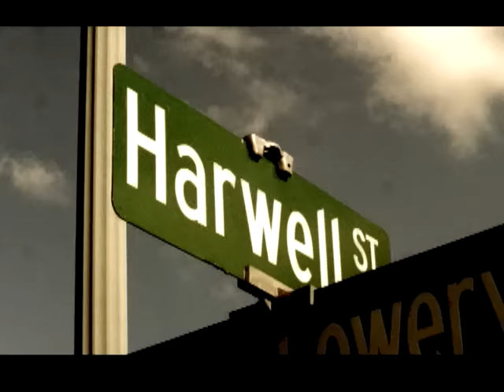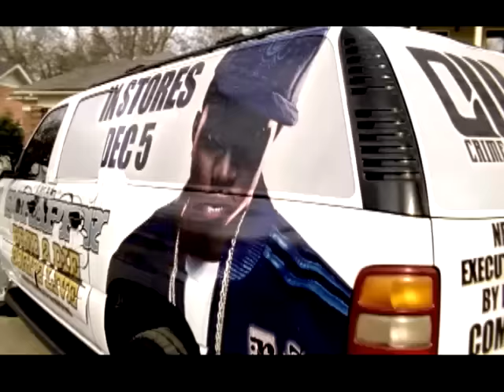Oh Yeah [Work] [Feat. Sean Paul of The Youngbloodz] (Official Music Video) | Warner Records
Lyrics:
I hear everyone of you
We do it like the army do
I can go vertical
Let's go, hey, hold up (hold up)
No!!! Blow!!! Oh!!!
C'mon, crank it, c'mon! Eh! Oh!

Got Cartier frames coverin' up my eyes
26 inches inbetween my tires
Knot in my pocket better believe three grand
Diamonds on my neck and a pistol in my hand
I'm a get money nigga I grind like hell
When I show em the G's I'm a crank up the scale
Oh yeah (Oh yeah) I'mma crank up the scale

I ain't never goin broke no mo'
As long as my folk keep runners of that blow
They sell it on out then thay bring they back mo'
And ere'body askin what I got that work fo' (got what?!)
Got diamonds in my shades the Cardier frames
They look up at my face and tell its woodgrain
And the Ho's be amazed they be like OH!
They can see it from the bar see the way it glows
Yeah! them things twinkle in the light bright
I don't know I just twinkle in the lime light
Got a chevy same color as a can of sprite
Sippin on on that X O got me feelin right
I been livin my whole life pimpin
Never catch me slippin fuckin wit ya'll women
Scrapp be chillin I stay on my grind
It's a hard life we livin I stay wit my nine

26 inches inbetween my tires

Ain't gotta hit these streets no mo'
Crisp 15 ten 24 show
Notice I ain't never Fo' times e'ery week
20 time fo' every week get G's
Party game shades with the gator cut wood
Prada footwear damn yall nigga do it
Pimpin in Atlanta now they callin me in Europe
Everyday I hustle diamonds up against the wood
Dope boy fresh dressed in red monkey clothes
Gotta stay fresh for you red moneky Ho's
26 inches sittin tall like WHOA
I'm a need a camera man I'm a god Damn show
Shower cap and all bitch you already know
Fuck around with dopers squeeze the money out a Ho
I'm a get money nigga yeah I grind like hell
Rubberband around my money like a God damn playa

26 inches inbetween my tires

(slugged out grill) they say hustle that dat boy
(worth a few mill) he sittin at the bar
(tearin up hundred dollar bills) thats his car parked by the front Do
(on them big wheels) he ain't never been a punk
Bugga suga plusha FUCK a state trooper
I'm livin for the moment I ain't livin for the future
My dudes will bring it to ya bring the noise like a Tuba
Crack ya peanut shell run up on ya with the Ruger
Smoke herb like a hippie drink like a pirate
Wrist real crisp haters dont like it
Jack of all trades, gotta get my chips
Manipulate ya broad put ya chick on Craigslist
Traffic om in and out yall work when its a drought
Dont take the main street take the under route
Sucka use yo head you heard what I said
I'm gettin carpal tunnel while I'm countin all this bread

00:00 Lyrics in the description
00:05 Lil Scrappy - Oh Yeah